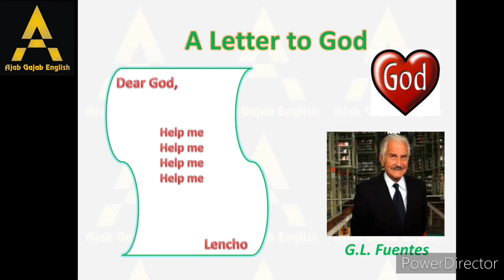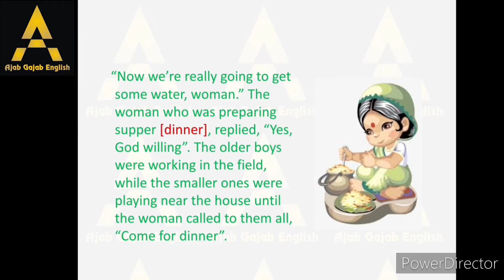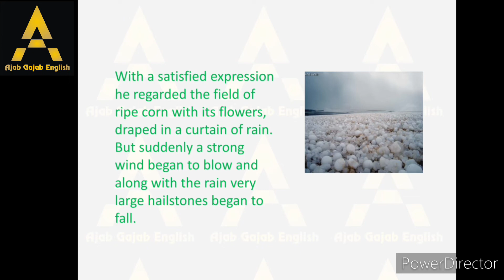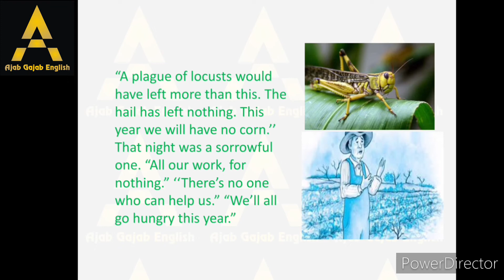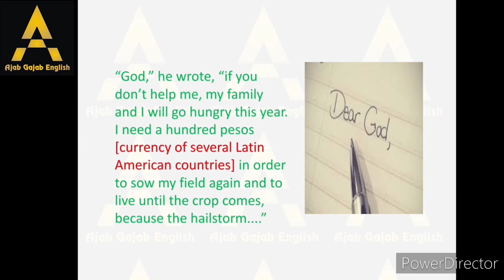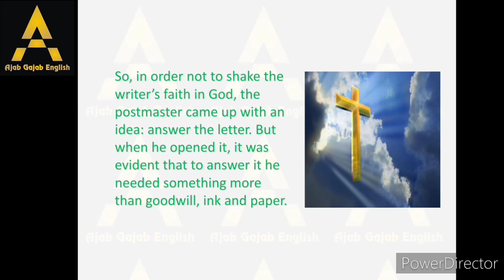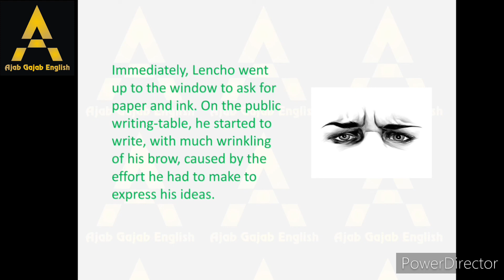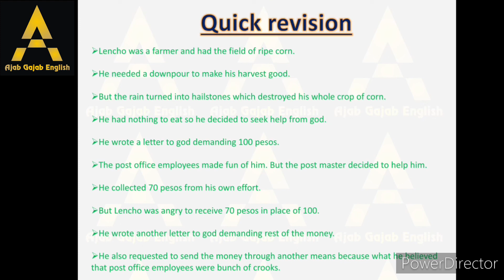"A Letter to God" Class 10 CBSE NCERT First Flight Chapter 1 Explanation in Hindi#alettertogod#cbse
"A Letter to God" Class 10 CBSE NCERT First Flight Chapter 1  line to line Explanation in Hindi, Difficult words meaning